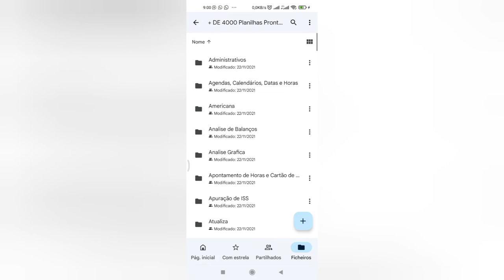Aerial view of the CFM in the city of Beira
Veja excelentes imagens de Moçambique apartir de um drone professional.

Presente para os subscritos no canal

Pacote *+ Sucesso*
Google drive

Inclui:
1- Mais De 3000 Livros PDF em diversas categorias entre elas (Romances, Mudança de mentalidade, marketing, emprendedorismo, liderança, vendas, corte e costura, culinárias, diversos)

2- Vídeos aulas gravadas de diversas línguas como: (Changana, inglês, Francês e espanhol)

3- Mais de 4000 Planilhas financeiras já prontas em Excel para seus negócios

Para aderir são somente 400Mt.
NB: Pagamento único para toda vida

Não perca essa oportunidade de seres melhor do que já es...